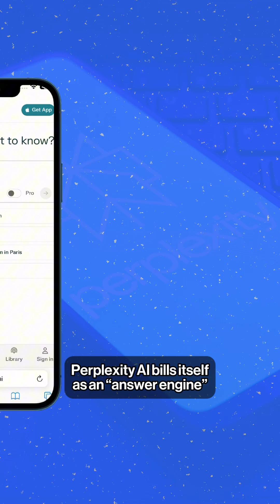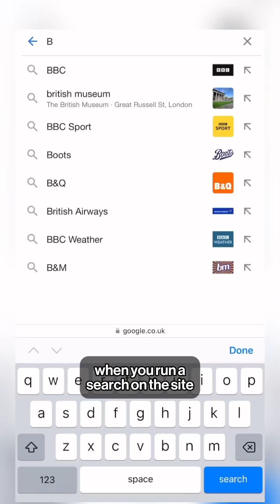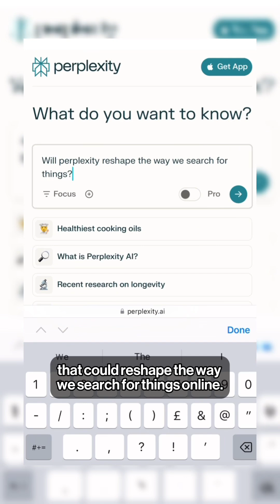Is this startup Google’s biggest rival?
A lot of companies have tried to complete with Google. Bloomberg Opinion columnist Parmy Olson explains how startup Perplexity AI might just succeed.